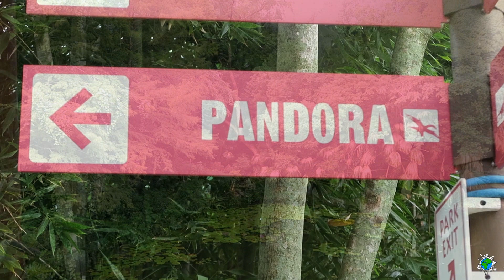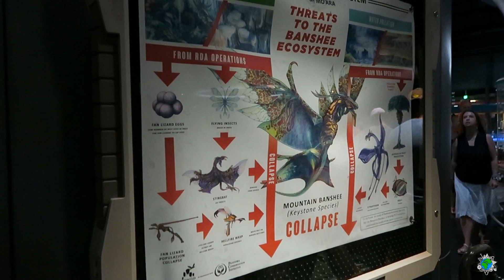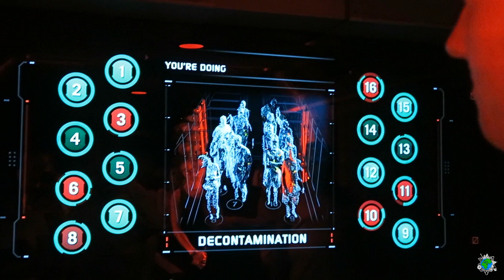Disney’s Animal Kingdom | Atemberaubende Natur, Tiere & Thematisierung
Dienstag, den 3. September 2019 (Tag 4)

Es war der Tag des angekündigten Hurrikans und deswegen hat der Park bereits um 14 Uhr geschlossen. Wir sind also extra früh aufgestanden, um dennoch möglichst viel zu erleben. Gelohnt hat es sich auf jeden Fall und zum Glück war es auch nicht unser letzter Besuch in diesem Park. :)

ⓕ FACEBOOK GRUPPE "Freizeitpark YouTuber":

     Hast du auch einen YouTube Kanal zum Thema
     Freizeitparks/Kirmes? Dann schau gerne mal bei uns vorbei!
     ref=bookmarks